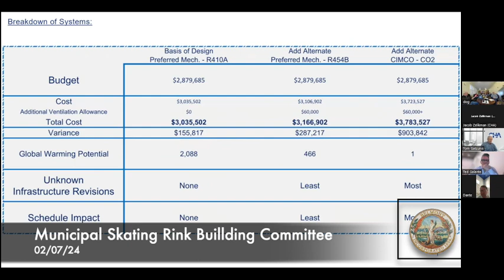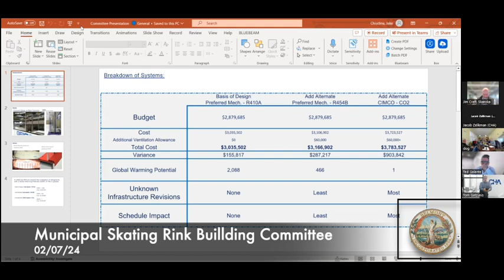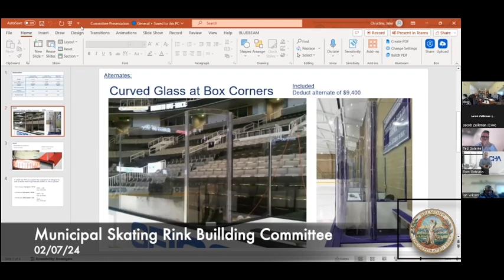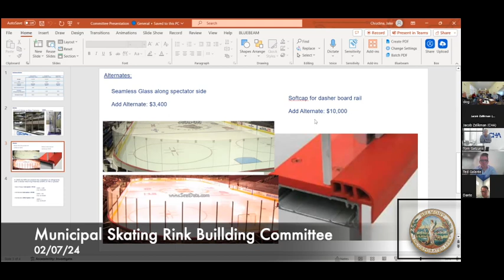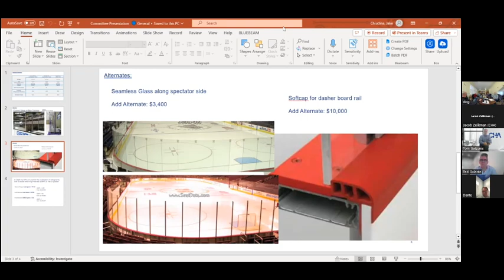Municipal Skating Rink Building Committee, 02/07/24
Town of Belmont, Skating Rink Building Committee Meeting